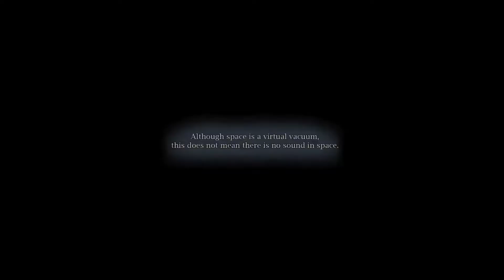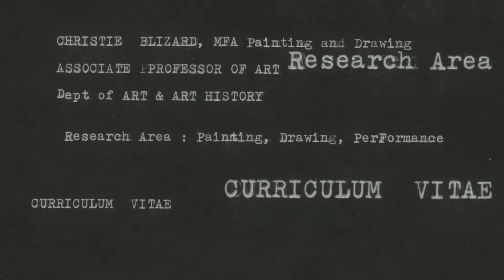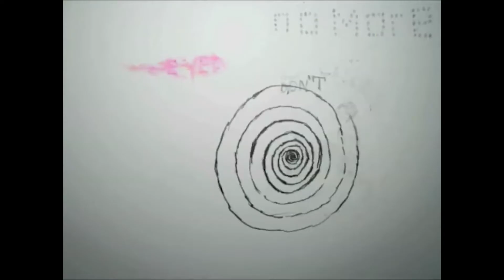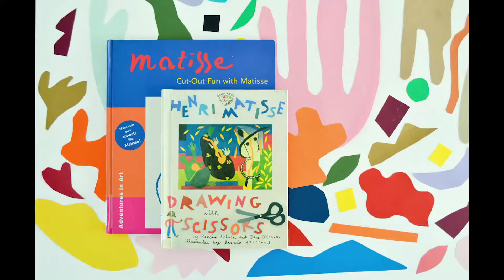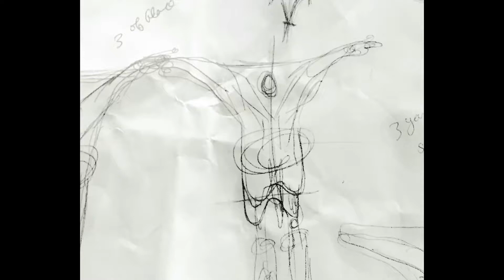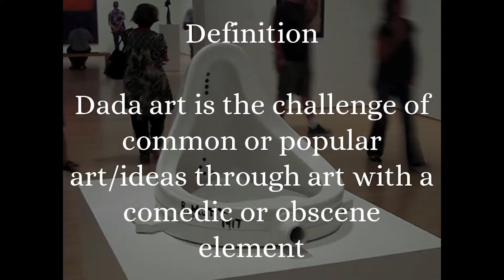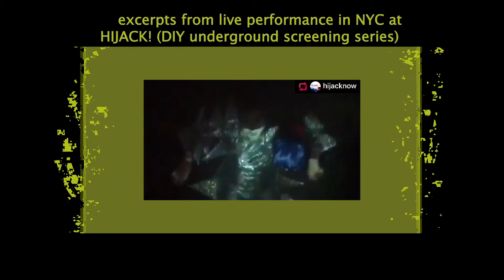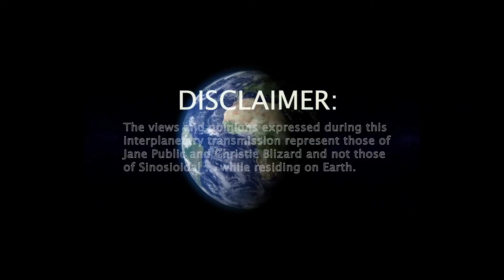Joey Huertas interviews performance artist Christie Blizard.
Skype interview between filmmaker Joey Huertas and performance artist Christie Blizard using SKYPE intergalactic technology. Skype call made from Texas to New York City.

Christie Blizard was born in Indiana and currently lives in San Antonio. Her work deals with the intersections of the event, failure, painting, noise, celebrity, and EDM culture. She performed in 2019 at NYC's experimental DIY film/performance series, 'HIJACK!' and her recent project on the Today show and Good Morning America was featured in Hyperallergic and Art News. In 2016, she was invited to collaborate with Lawrence Weiner. Residencies include Skowhegan, the MacDowell Artist Colony, Anderson Ranch, Centraltrak, and SIM Residency in Reykjavik, Iceland. She has also been featured in Art in America, NY Arts Magazine, and Blouin Artinfo. She has been in exhibitions curated by Carter Foster, Mel Chin, Michael Duncan, Veronica Roberts, Virginia Rutledge, and Franklin Sirmans. She recently finished a residency at Artpace, curated by Yoshua Okón and is currently an Associate Professor of Painting and Drawing at the University of Texas at San Antonio.

Degrees
M.F.A., Painting and Drawing. Georgia State University, Atlanta, GA.  2005
B.F.A., Painting, Highest Distinction, (summa cum laude) Herron School of Art and Design. Indiana University—Purdue University, Indianapolis, IN. 2001